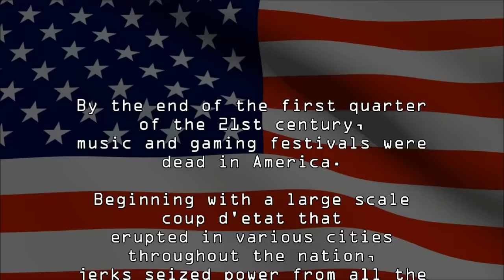The Best Friends Zaibatsu are COMING BACK TO MAGFEST!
Our tentative schedule -
Best Friends Zaibatsu Panel - Friday, February 19th
Sonic Let's Play - Saturday, February 20th
An Autograph signing will also be happening!